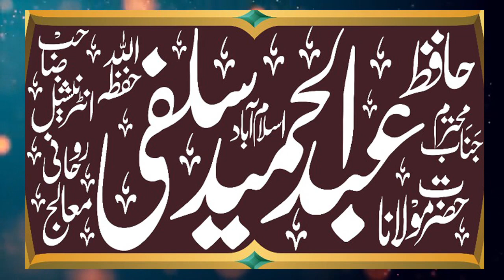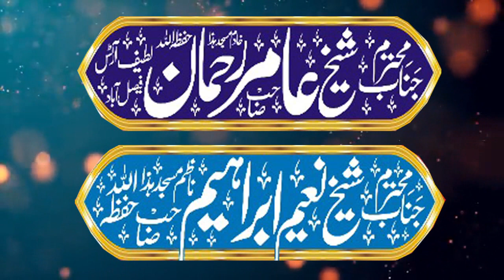Meraj e Nabi ka Waqia | Molana Abdul Hameed Salfi | Latest Video 2023 | Madni Islamic Center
آ گر آ پ کو ہماری ویڈ یو اچھی لگے تو لائک کریں اور دوسروں کو شیئر ضرور کریں اور چینل کو سبسکراءب ضرور کریں-شکریہ
مزید اسلامک ویڈیوز دیکھنے کے لیے ہمارے چینل کو سبسکراءب ضرور کریں-شکریہ
molana abdul hameed salfi ,